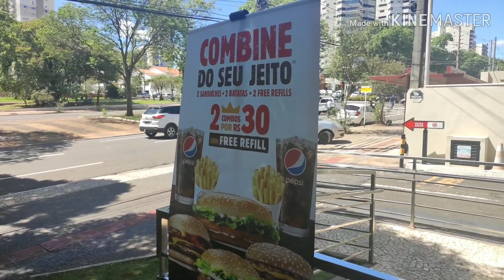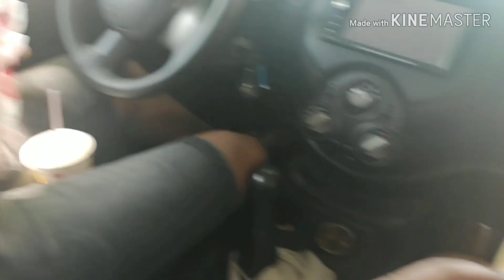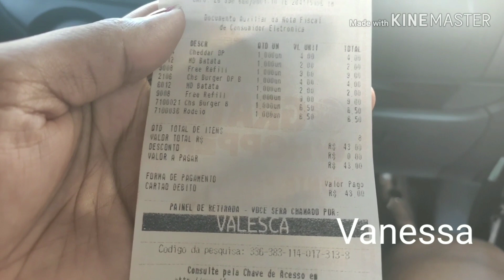Nosso Fast-food favorito!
Me acompanhe

Hoje fomos ao nosso Fast-food preferido que é o burger King, sempre que a gente pode estamos lá comendo essas gostosuras 😀
E  gravei este momento  com muito carinho pra vocês espero que gostem❣️

E qual o fast food favorito de vocês?
Deixem aí nos comentários pra mim?